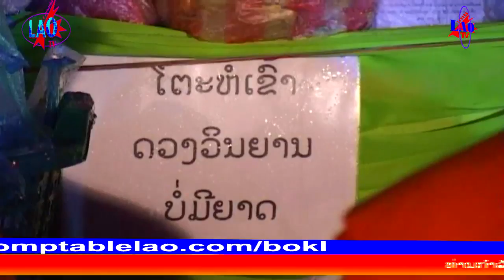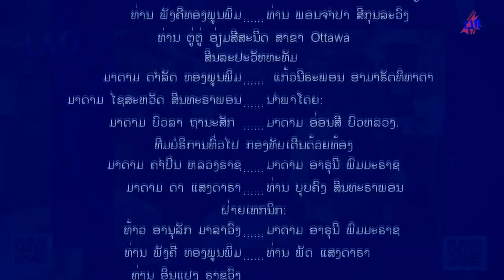ມິ່ງເມືອງລາວ ຮີດທີ 9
ມິ່ງເມືອງລາວ ຮີດທີ 9 ເຂົ້າປະດັບດີນ - Captured Live on Ustream with the Ustream Mobile App